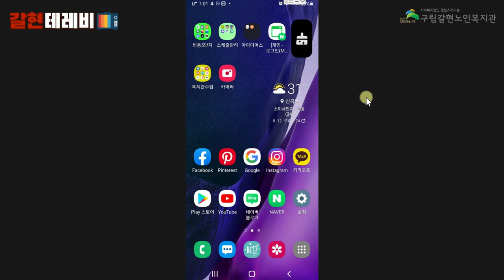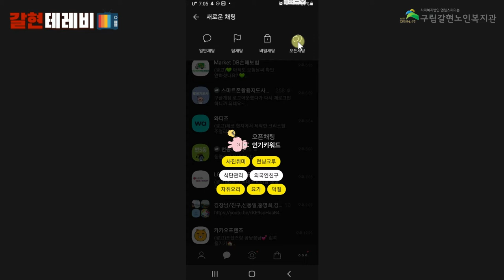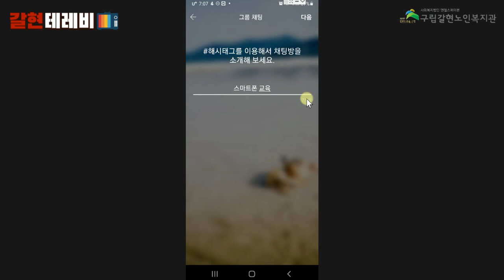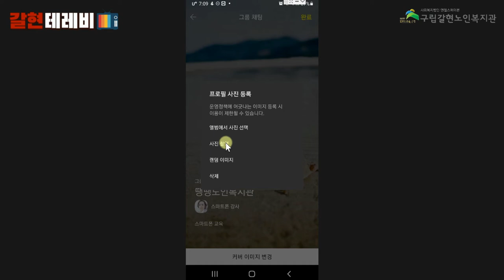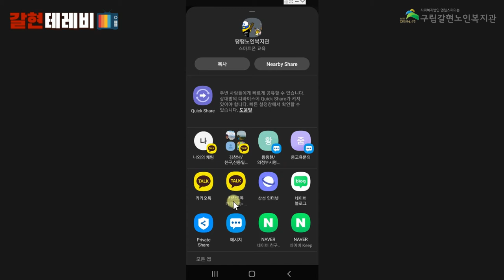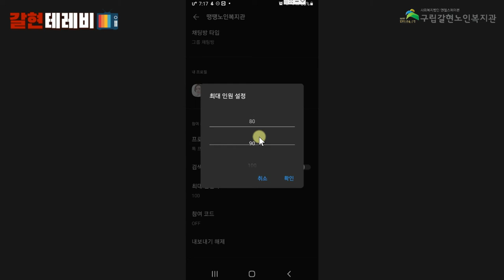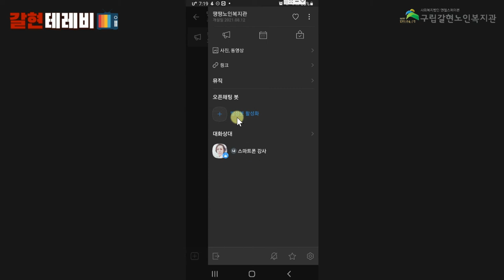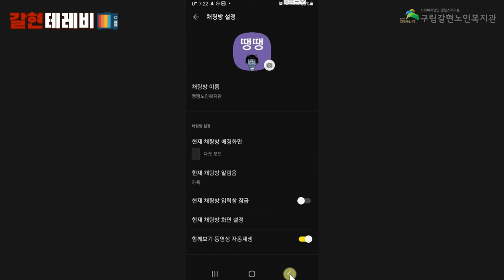[갈현노인복지관] 스마트폰 교육 2강 - 카카오톡 오픈채팅방 만들기, 들어가기 등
안녕하세요!

갈현노인복지관에서는 은평구청의 지원을 받아 은평구문해교육지원사업의 일환으로 어르신맞춤형 디지털 문해교육 "소통하고 화합하는 재미있는 디지털" 수업을 진행하고 있습니다!

지난번 1강에서는 카카오톡 프로필 설정하기를 배워보았는데요!
이번에는 최근 코로나19로 인하여 비대면 모임이 많아지면서 증가한 카카오톡 오픈채팅방과 관련하여 배워보도록 하겠습니다!

함께 집에서도 따라해보시면서 오픈채팅방 고수가 되어보아요!